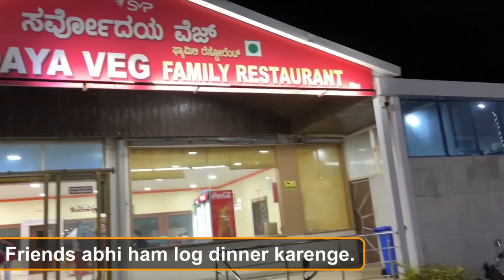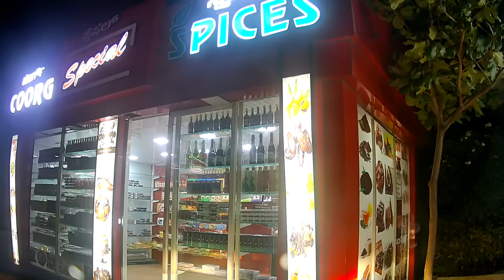Goa to Bangalore By Car / DAY5 Of Our Family Road Trip